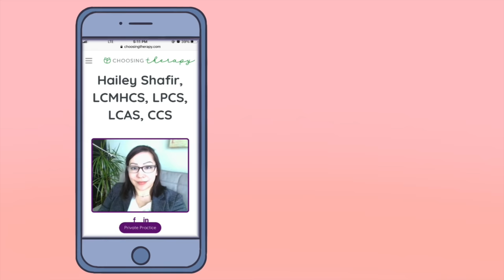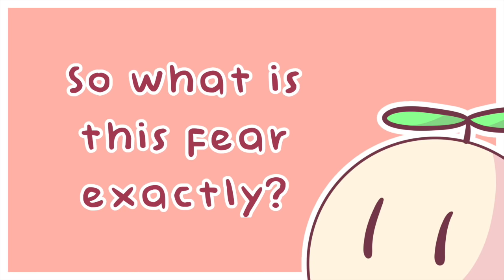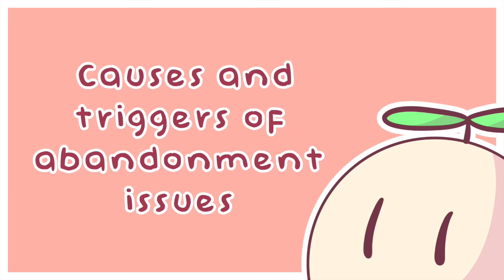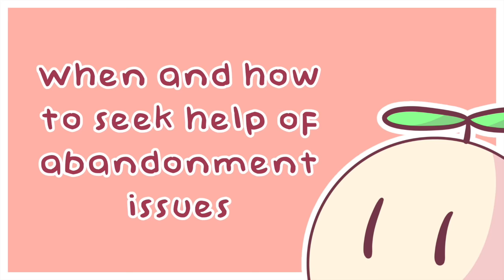Abandonment Issues: Signs, Causes & How to Overcome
Do you have a fear of being abandoned? Abandonment issues involve a deep fear of being hurt, rejected, or abandoned. Fear of abandonment is a form of anxiety that often develops in response to specific painful or traumatic experiences like childhood abuse, neglect, or the loss of a loved one. Abandonment issues are closely linked to insecure attachment styles which are characterized by difficulty forming close, stable relationships with others. In today's video, we've partnered up with Choosing Therapy to help you learn more about the signs and causes of abandonment issues and how to overcome fear of abandonment.

Writer: Hailey Shafir from Choosing Therapy
Script Editor: Rida Batool
Script Manager: Kelly Soong